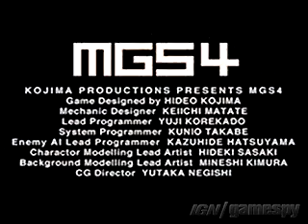metal gear solid 4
metal gear video used to promote mgs4 devlopment a few years ago